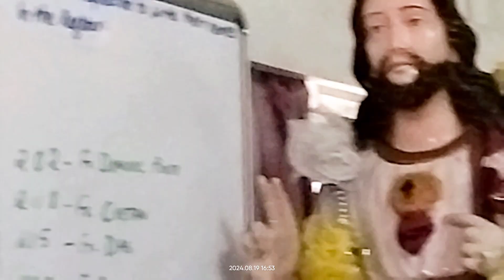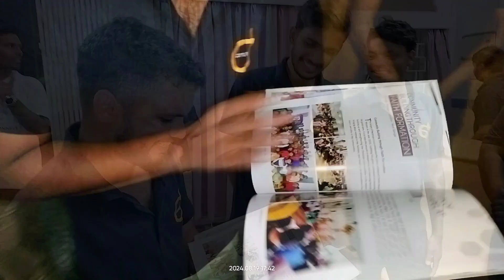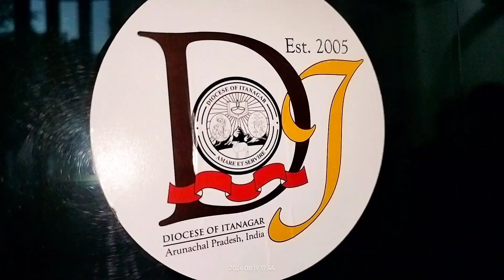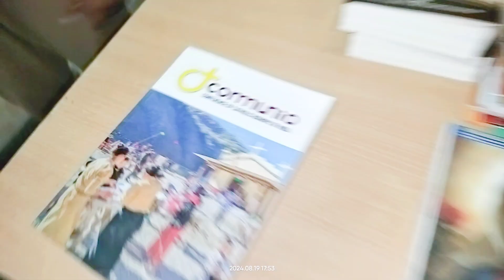Communio Volunteers @ Bishop's House, Itanagar, Arunachal Pradesh - 19 Aug 2024